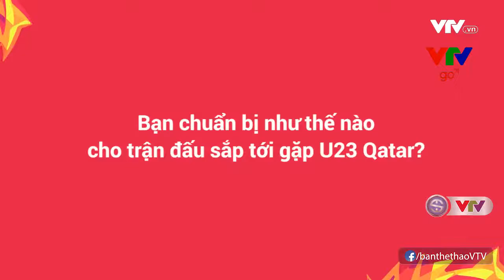Lương Xuân Trường: Chúng tôi sẽ làm mọi điều tốt nhất cho người hâm mộ bóng đá Việt Nam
Xuân Trường đã có bài trả lời phỏng vấn ngắn cho phóng viên của AFC trước trận bán kết gặp U23 Qatar